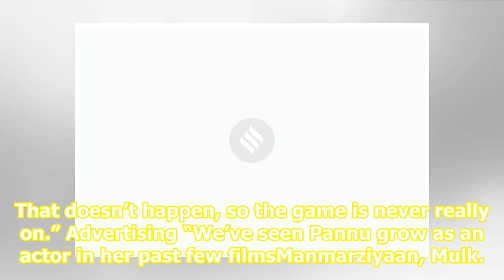Taapsee Pannu starrer Game Over leaked online by Tamilrockers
Related News It’s a work in progress, says Taapsee Pannu on becoming a Bollywood star LiveGame Over movie review and release LIVE UPDATES: Taapsee starrer is a heart-in-the-mouth thriller Game Over box office prediction: Taapsee Pannu film to face competition from Salman Khan’s Bharat Game Over is t...